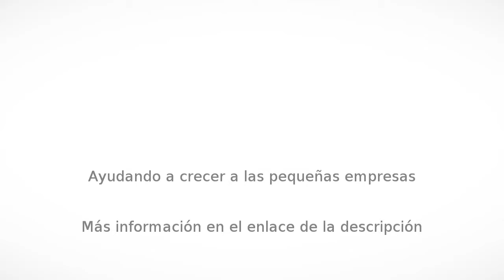Cajas en Querétaro - Transportes Alzaga - InfoIsInfo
Transportes Alzaga, Cajas en Querétaro. Más Información

Empresa de transportes de carga dedicados.                                                    Somos una empresa dedicada a satisfacer los requerimientos de servicios logísticas del mercado, ofreciendo y garantizando la satisfacción de nuestros clientes.
                                                         Principales destinos: Cd. De México, Guadalajara, Monterrey, Puebla, Cd. Juarez, Mérida Villahermosa y Tuxtla Gutiérrez.
                                                                       Entrega a tiempo.

Rubros:
Transporte de carga.
Transporte de unidades dedicadas.
Transporte para mercancía.
Transporte en caja seca.
Transporte dedicado a empresas.

Transporte de carga, Transporte de unidades dedicadas, Transporte para mercancía, Transporte en caja seca, Transporte dedicado a empresas